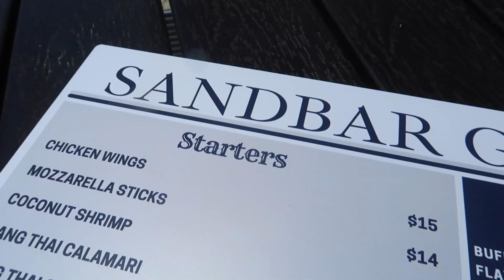NOT AGAIN! JUST WHEN YOU THINK THINGS COULDN'T GET ANY WORSE, BRITT GETS MOUTH FULL OF CANKER SORES!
Ugh, not again... just when you think things couldn't get any worse, Britt gets a mouth full of canker sores right before our big trip! Here are the links to the Hiboy electric scooters KS4 and Hiboy S2 electric scooter Britts canker sores in mouth are the worst, making it hard to speak. Have any of you had canker sores on tongue, gum, lips or just your mouth?? Do you know of any canker sores home treatment or home remedy? Our trip is coming up and we can't have her sick with canker sores.

📦 Want to send us something? Our shipping address is:
2321 Stirling Rd
SRHNN-756

🌟 Our Favorite Products with discounts  🌟

Jared and Britt are couple YouTubers from Fort Lauderdale, Florida. Jared and Britt have a home in Utah too and travel often between the two. Jared and Britt are from the Bingham family of family vloggers/ YouTubers. Jared and Britt moved across the country, from Utah to Florida, and have daily vlogs that are fun, positive and happy–some good quality entertainment! The Bingham family YouTubers include This Is How We Bingham, Jared and Britt, Dan and Chelle, and Our Life In Holland.